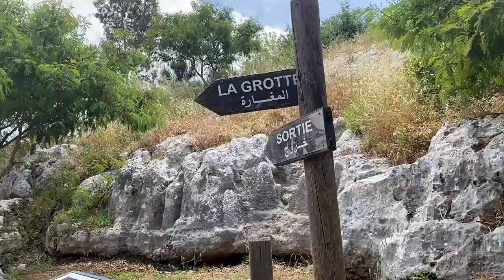WHY CANA, LEBANON IS A BIBLICAL PLACE?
This is the byblical place of Cana in the Southern part of Lebanon where Jesus Christ performed His first miracle turning water into wine at a wedding feast.